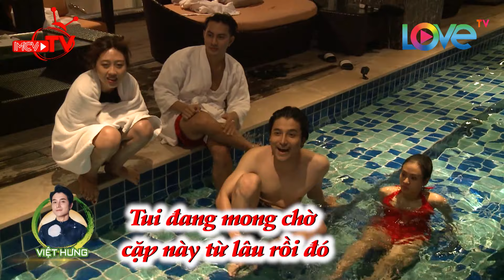Gái xinh nhà chung lộ BODY NÓNG BỎNG ban trai khó cưỡng hôn ngay tại hồ bơi 😍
🎬 NỘI DUNG:
Sau thử thách leo núi và cuộc hẹn hò xoay vòng các thành viên đã có những tình cảm đặc biệt dành cho nhau. Tuần này các bạn trẻ sẽ thoải mái có những trải nghiệm đầy thú vị tại hồ bơi khách sạn Malibu Vũng Tàu. Phú đang dành tình cảm nhiều nhất cho Sê. Và phần quan trong nhất lần này là các cặp đôi sẽ thể hiện tình cảm của mình bằng một... nụ hôn đầy lãng mạn lúc hoàng hôn... Sau 2 ngày vắng mặt trong hành trình, cuối cùng Samuel An cũng xuất hiện để tiếp tục trải nghiệm cùng các thành viên. Tuy nhiên dường như vẫn chưa hòa nhập được nên các chàng trai cô gái đều bất ngờ có những suy nghĩ riêng.
Mời các khán giả cùng theo dõi

⭐ CÁC THÀNH VIÊN:
👨‍💼 Phan Thanh Phú – 30 tuổi – Kinh doanh/Marketing.
👨‍💼 Samuel An Huỳnh – 26 tuổi – Ca sĩ.
👨‍💼 Ngô Tuấn – 26 tuổi – Kinh doanh/Diễn viên/Người mẫu ảnh.
👨‍💼 Nguyễn Lê Việt Hưng – 26 tuổi – Ca sĩ/Diễn viên.
👨‍💼 Lạc Anh Thy – 25 tuổi – Diễn viên.
👩‍💼 Nguyễn Lê Hải Vy – 25 tuổi – Diễn viên múa.
👩‍💼 Annah Nguyễn – 24 tuổi – Á Hậu người Việt thế giới (Miss Vietnam Continental 2018)/Diễn viên/Mẫu ảnh.
👩‍💼 Sê Nguyễn – 23 tuổi – Diễn viên.
👩‍💼 Trần Thị Cẩm Tiên – 23 tuổi – Sinh viên/Biên tập viên.

💡 CÚ PHÁP TÌM NHANH:
ngoi nha chung tap 5 mua 8, love house tap 5 mua 8, love house 5 mua 8, ngoi nha chung 5 mua 8, ngoi nha chung #5 mua 8, love house #5 mua 8, nnc #5 mua 8, lh #5 mua 8

📺 GIỚI THIỆU CHƯƠNG TRÌNH:
“LOVE HOUSE – NGÔI NHÀ CHUNG” là một chương trình truyền hình thực tế với đề tài tình yêu kể về câu chuyện xung quanh cuộc sống – tình cảm của các thành viên độc thân, họ sẽ cùng chung sống trong một ngôi nhà chung thời gian từ 10 – 15 ngày.
Chương trình xoay quanh mối quan hệ tình cảm thực tế nảy sinh trong quá trình các bạn trẻ với những nghề nghiệp, cá tính, môi trường sống khác nhau cùng sinh hoạt, chung sống, tham gia các hoạt động thường ngày cùng nhau.
LOVE HOUSE - SERIES 8 có sự thay đổi thú vị về nội dung, hình ảnh và format. Điều đặc biệt ở Series này: có 9 thành viên (5 nam - 4 nữ) và vẫn có cặp đôi bí ẩn. Ở hành trình này, các bạn sẽ có 7 ngày để trải nghiệm cùng nhau ở những địa điểm khác nhau: TP. HCM - Vũng Tàu - Bảo Lộc và Đà Lạt.
- Các bạn sẽ hạn chế việc sử dụng điện thoại và các thiết bị công nghệ, chỉ được sử dụng khi có sự cho phép của ban tổ chức, dành tối da thời gian có thể để tìm hiểu hẹn hò nhau. Có những xung đột, có những lãng mạn và niềm vui nhưng trên tất cả là tình bạn, tình yêu: ai sẽ ra về với ai, ai là cặp đôi bí ẩn?
Câu trả lời sẽ có trong 14 tập của Love House Series 8.